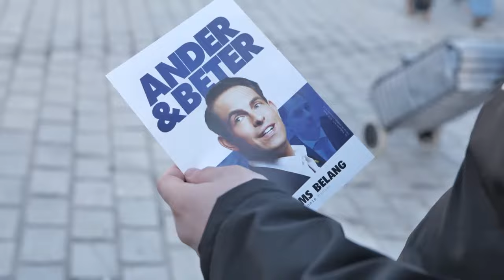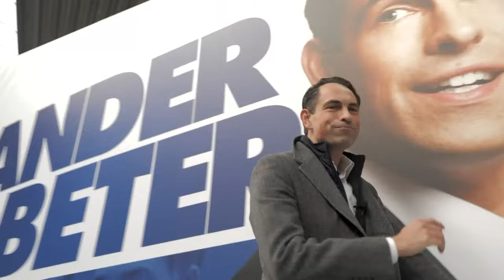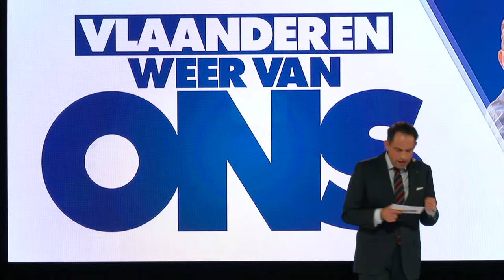Startschot campagne: Vlaanderen weer van ons!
Op zondag 3 maart lanceerden we onze verkiezingscampagne voor de Vlaamse, federale en Europese verkiezingen. Herbekijk hier de aankondiging van onze campagneslogan 'Vlaanderen weer van ons'.